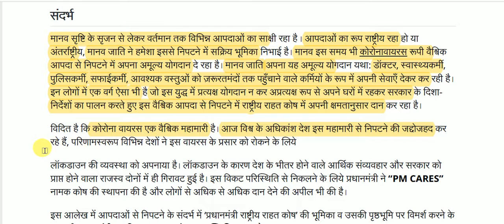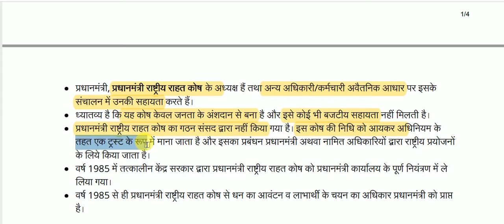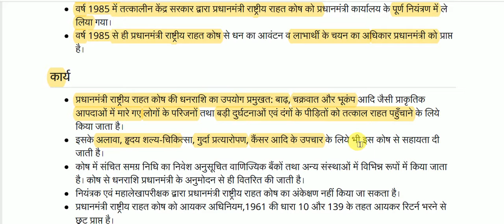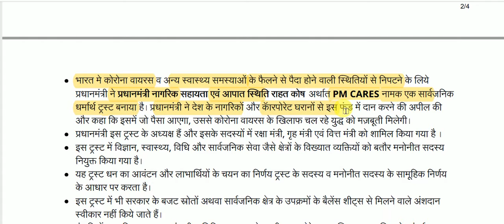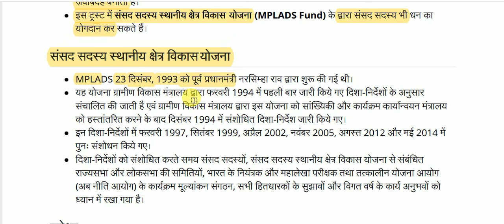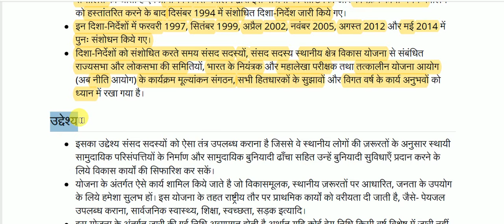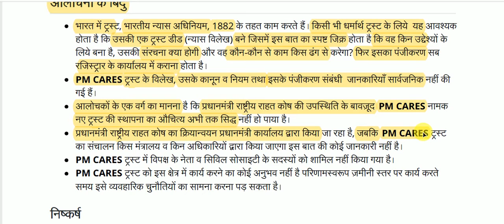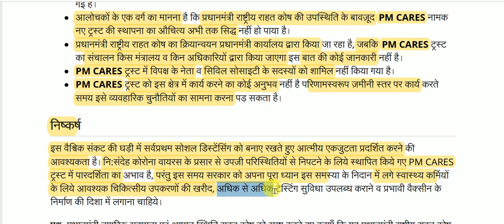राष्ट्रीय राहत कोष || National Relief Fund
National Relief Fund for All Competitive Exams like SSC, Railway, IB, Bank, UPSC, BPSC, MPSC, PCS, etc.